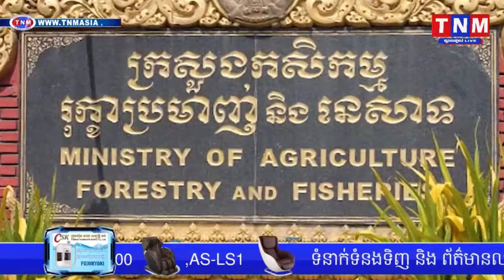បន្លែងនាំចូលពីបរទេសកម្ពុជាចំណាយអស់រាប់លានដុល្លា TNM TV Onilne, Khmer hot news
បន្លែងនាំចូលពីបរទេសកម្ពុជាចំណាយអស់រាប់លានដុល្លា